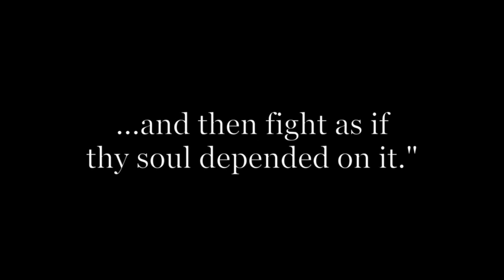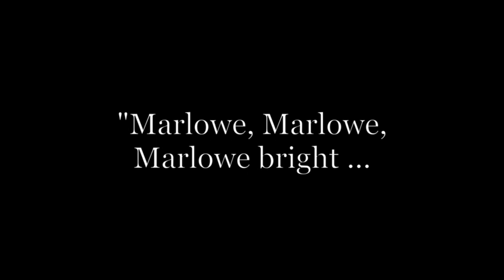Butler Hallett This Marlowe Goose Lane Robin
Third teaser for THIS MARLOWE, a novel by Michelle Butler Hallett, with Goose Lane Editions. Featuring 'The Lizard' by Pipher.